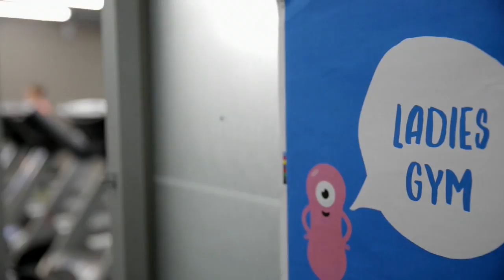Womens Footy Show - Episode 7 - Ladies Gym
Go girls! Another great episode of Women's Footy at the weekend where Carlton Football Club Kate Shierlaw and our women's only gym at Genesis Fitness Wantirna was under the spotlight.